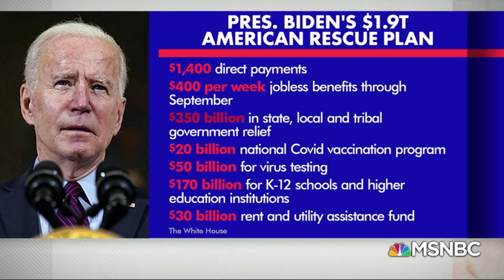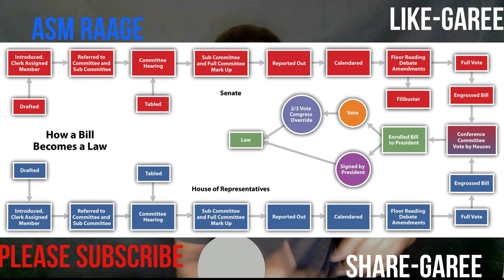$1400+600 canug walba, lacagtii mucaawinada ahayd oo la ansixiyey